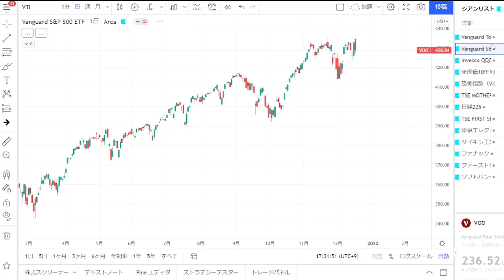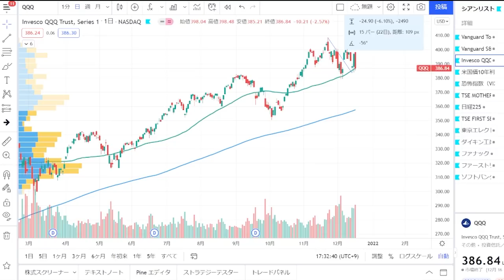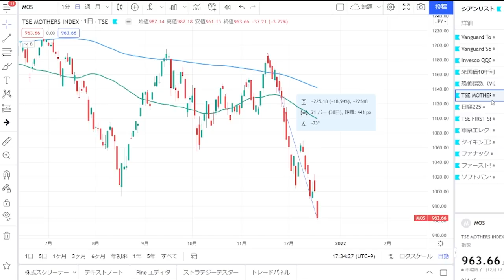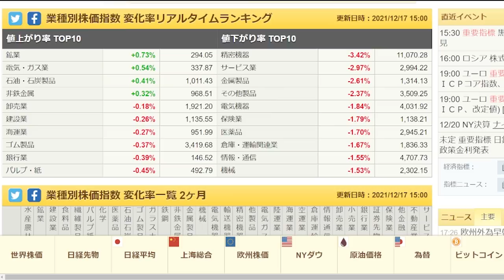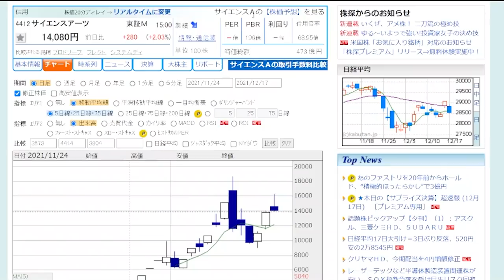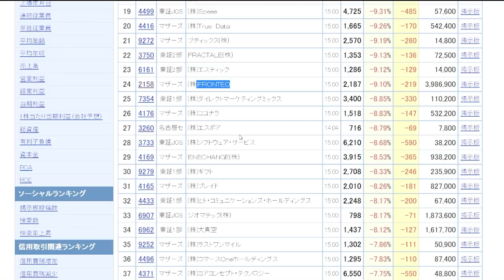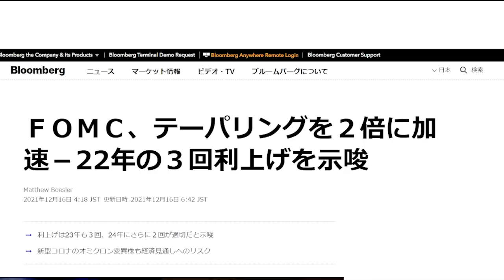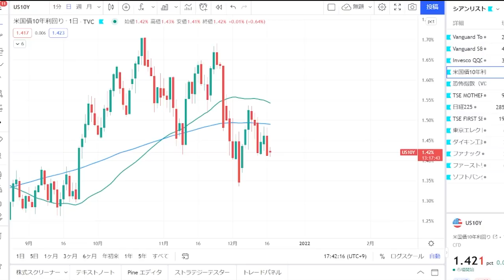みんな株を売ってる？税金対策の損切りで中小型グロース株爆下げ。高配当株は堅調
■ 株初心者におすすめの証券会社
LINE証券（口座を作るだけで株がもらえるキャンペーン実施中！）

マネックス証券（最強の銘柄分析ツールが無料で使える）

■ 絶対見てほしい超おすすめ動画
この黄金チャート買いです

■ 株の買い時の著書
手堅く稼ぐ！成長株集中投資術

0:00 株式相場振り返り
6:04 FOMC振り返り